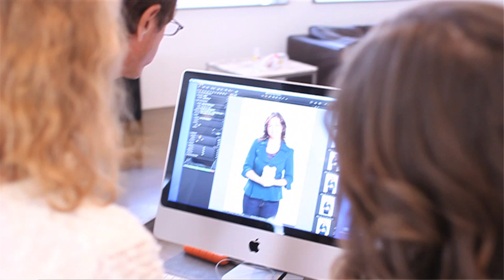Behind the Scenes With Conscious Bookkeeping's Bari Tessler-Linden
Financial therapist Bari Tessler-Linden shares the story of how her Conscious Bookkeeping approach came to life in this behind the scenes video from Experience Life magazine's March 2010 cover shoot.